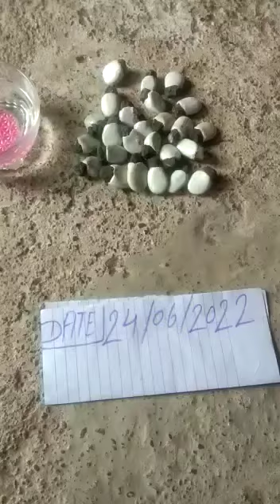WHITE BILAWA SAFED BHILAWA AVAILABLE ORIGINAL REAL